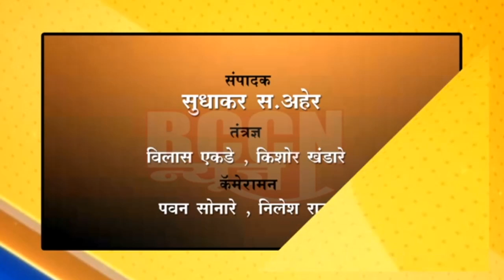बुलडाणा : सैन्य भरती अभावी लाखो तरुणांची वयोमर्यादा संपुष्टात